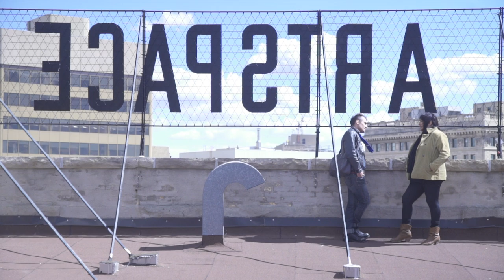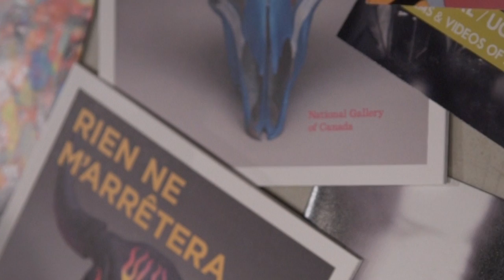Alumni Stories | Daina Warren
A 2003 graduate, Daina's innovative work as a curator includes past roles at grunt gallery, the National Gallery of Canada, as well as two fellowship awards from the Canada Council.  A 2015 Emily Award recipient for distinguished alumni, Daina continues her remarkable career as the Director of Urban Shaman: Contemporary Aboriginal Art in Winnipeg where she is a dedicated advocate and champion for Contemporary Aboriginal Art.